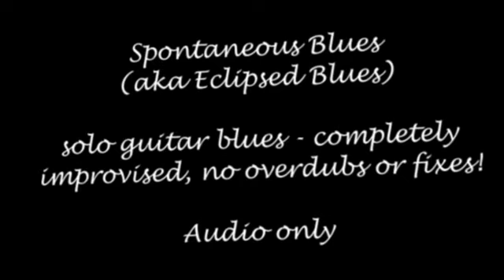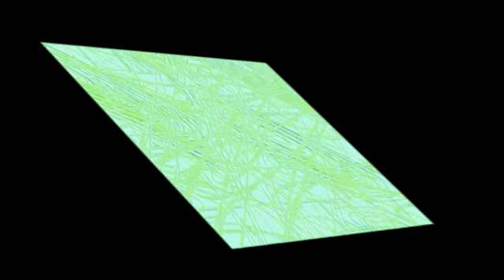Spontaneous Blues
Recorded completely live. For all my friends. Mixed with "flying faders" (i.e. I had some fun with adding and removing reverb and other effects), but otherwise it's just one guitar track, almost completely improvised.